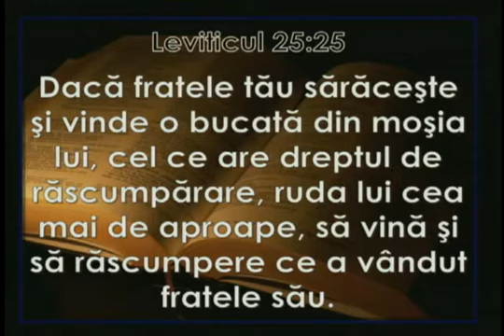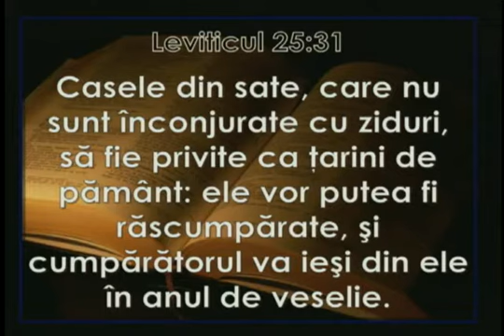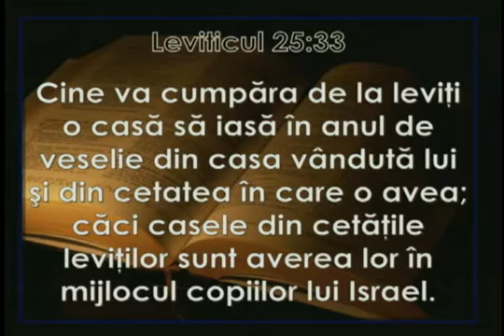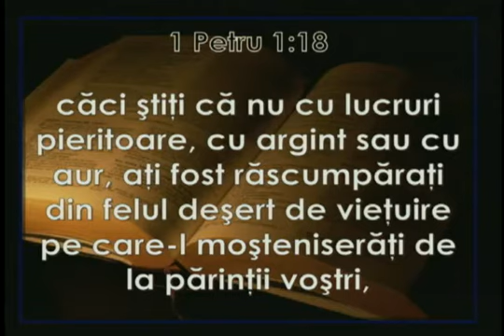Dan Junc - Leviticul 25:23-34